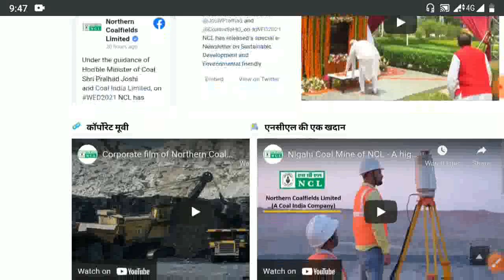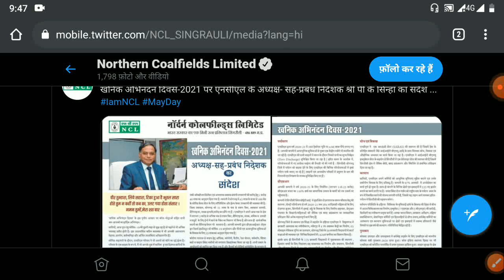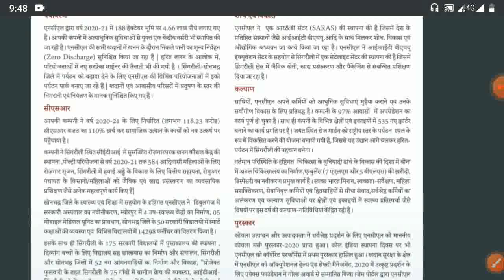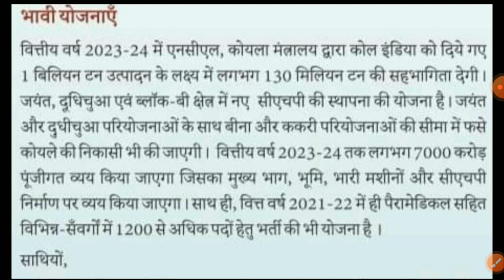NCL HEMM VACANCY 2021 || जाने NCL NEW OPRETOR BHARTI कब आएगी || Northern Coalfields | NCL NEW UPDATE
💠About Video :-इस विडियो में NCLमें 2021 में आने वालो HEMM OPRETOR की vacancy को बताया गया है , यह जानकारी का सोर्स न्यूज़ पेपर व NCL और कोल् इंडिया के पत्रिका से लिया गया है ❗
💠Notification Link :- skip
💠 और हां, ये है सबसे जरूरी 👇🏻👇🏻🙂:-
"दो गज की दूरी मास्क है जरूरी "
"सावधानी से चलाएं वाहन, परिजन आपका घर पर इंतजार कर रहे हैं"
💠(#)Tag For Reference :-
💠Tag For Reference :-
NCL EXAM UPDATE
Northern CoalFields Limited
NCL  HEMM VACANCY
NCL HEMM VACANCY KAB AAYEGI
NCL TECHNICIAN
NCL SUPERVISIER VACANCY
NCL PAPAMEDICAL VACANCY 2021
NCL NEW VACANCY
NCL PREVIOUS PAPER
NCL EXAM KAB HOGA
DUMPER OPERATOR
NTPC UPDATE
NCL Surveyor VACANCY2021 T&S Gr. B
NCL AUDIOMETRY TECHNICIAN VACANCY2021 (TRAINEE) T&S Gr. D
 NCL JR. TECHNICIAN VACANCY2021 (ECG) (TRAINEE) T&S Gr. D
NCL TECHNICIAN VACANCY2021 (EEG) (TRAINEE) T&S Gr. D
NCL PHARMACIST VACANCY2021(TRAINEE) T&S Gr. C
 NCL PHYSIOTHERAPIST VACANCY2021 (TRAINEE) T&S Gr. C
NCL TECHNICIAN (DENTAL)VACANCY2021 (TRAINEE) T&S Gr. D
NCL TECHNICIAN (DIETICIAN) VACANCY2021 (TRAINEE) T&S Gr. C
NCL TECHNICIAN (PATHOLOGICAL) VACANCY2021 (TRAINEE) T&S Gr. C
NCL TECHNICIAN (RADIOGRAPHER)  VACANCY2021(TRAINEE) T&S Gr. C
💠 आप हमसे यहां भी जुड़ सकते है। 👇🏻👇🏻

!XXXXX!